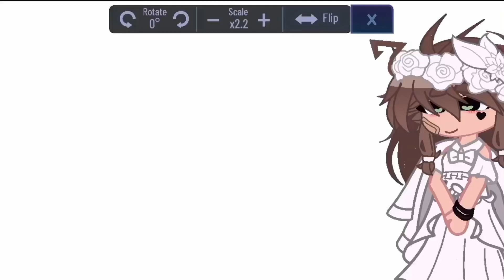ME AND @ollieluvscg PLATONIC MARRIAGE 😚💍💗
My pronouns: He/she/xe

@ollieluvscgs pronouns: He/they

IB: @GIEEATSGUNS